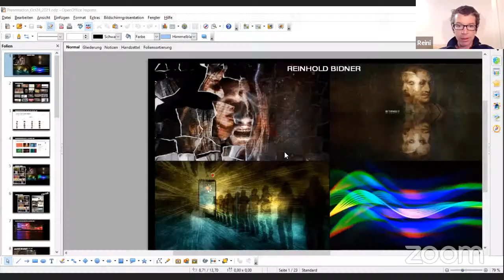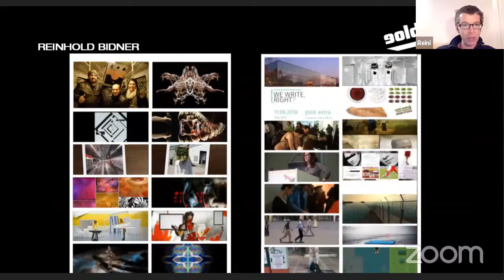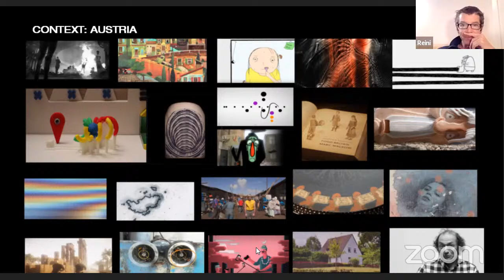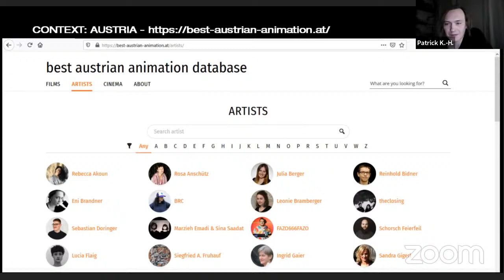ANIMATION IN AUSTRIA: current trends and ways of development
Animation artists in conversation: Anton Iakhontov (Patrick K.-H.),  Kathrin Steinbacher and Reinhold Bidner.
In frames of Ars Electronica Animation Festival-2020 screenings at the New Stage of Alexandrinsky Theatre, in cooperation with Austrian Cultural Forum (Moscow).